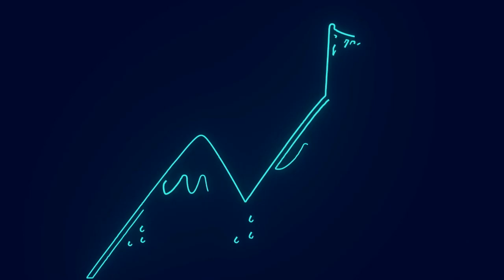Ключ к Успеху Маленькие Победы!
"Мотивация — это ключ к достижению целей. Узнай, как сохранять её в долгосрочной перспективе и не терять запал на пути к успеху."

USDT(TON) - EQD5mxRgCuRNLxKxeOjG6r14iSroLF5FtomPnet-sgP5xNJb
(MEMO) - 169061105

Halik Bank
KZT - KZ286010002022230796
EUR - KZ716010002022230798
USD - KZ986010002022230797